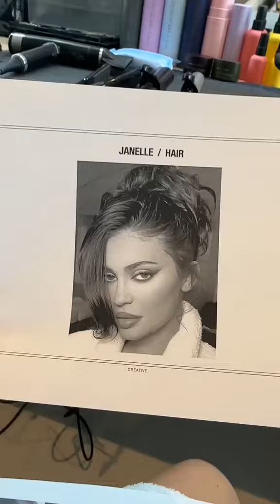Model makeup, hair & nails preparation for a special ad.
The BTS of the new Exagger-eyes @Charlotte Tilbury mascara campaign. Thank you to everyone involved for making this such an amazing experience AD